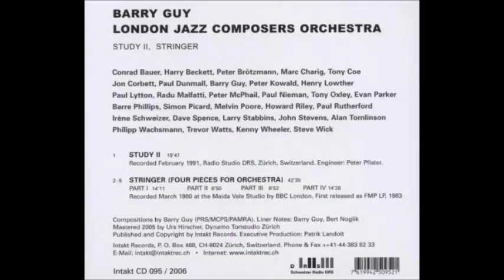BARRY GUY, LONDON JAZZ COMPOSERS ORCHESTRA :: Stringer Part II (jazz UK 1980)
Personnel:

Henry Lowther: trumpet
Marc Charig: trumpet
Jon Corbett: trumpet
Kenny Wheeler: trumpet, flügelhorn
Harry Beckett: trumpet, flügelhorn
Dave Spence: trumpet, flügelhorn
Conrad Bauer: trombone
Radu Malfatti: trombone
Alan Tomlinson: trombone
Paul Rutherford: trombone
Paul Nieman: trombone
Simon Picard: reeds
Paul Dunmall: reeds
Peter McPhail: reeds, flute
Trevor Watts: reeds, saxophone, clarinet
Evan Parker: reeds, soprano saxophone, tenor saxophone, clarinet
Peter Brötzmann: saxophone, clarinet
Larry Stabbins: soprano saxophone, tenor saxophone, clarinet
Tony Coe: saxophone, clarinet
Steve Wick: tuba
Melvin Poore: tuba
Philipp Wachsmann: violin
Irčne Schweizer: piano
Howard Riley: piano
Barry Guy: double bass
Barre Phillips: double bass
Peter Kowald: double bass
Paul Lytton: percussion
Tony Oxley: percussion
John Stevens: percussion